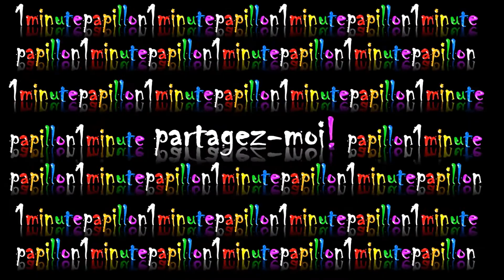CONRAD FERDINAND MEYER 1minutepapillon 1